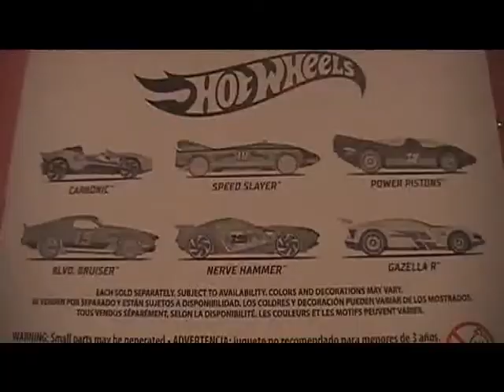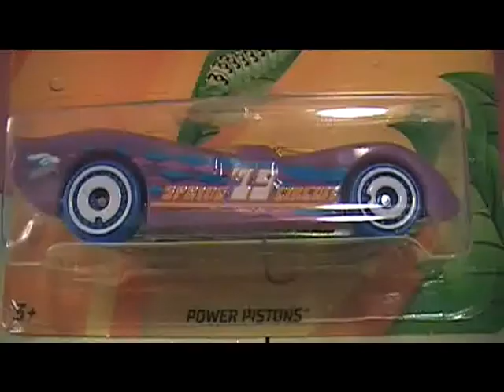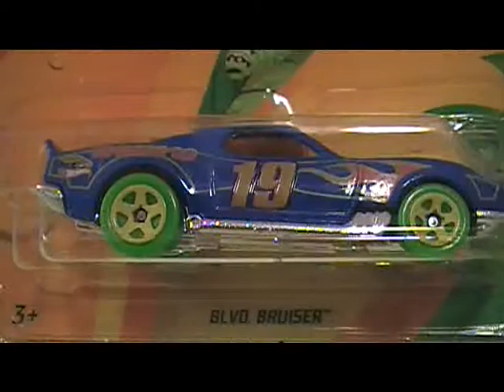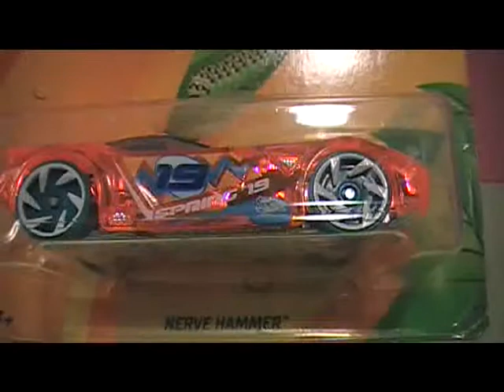2019 Spring cars from Hot Wheels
Six 2019 Spring cars from Hot Wheels.
Carbonator
Speed Slayer
Power Pistons
Blvd Bruiser
Nerve Hammer
Gazella R